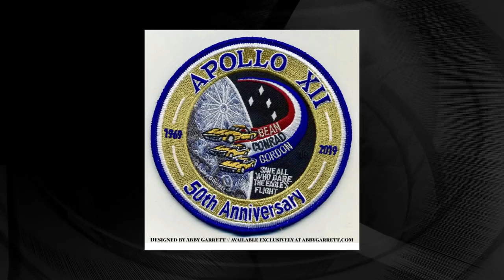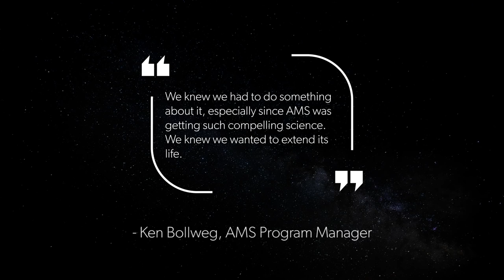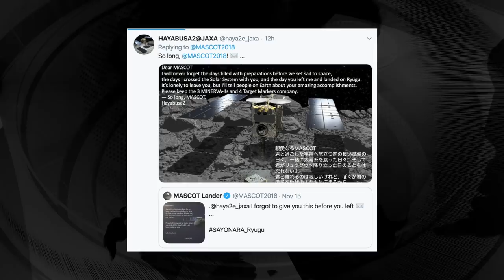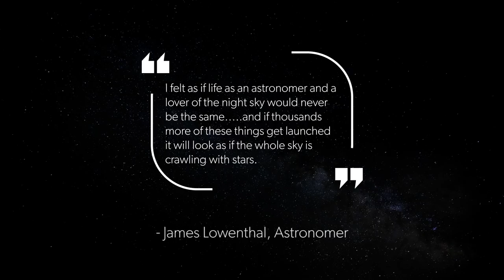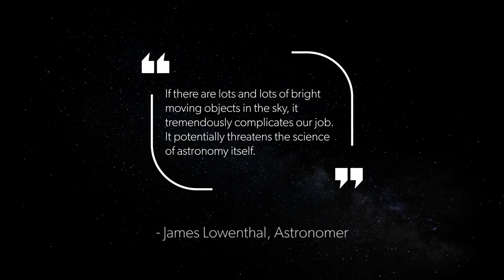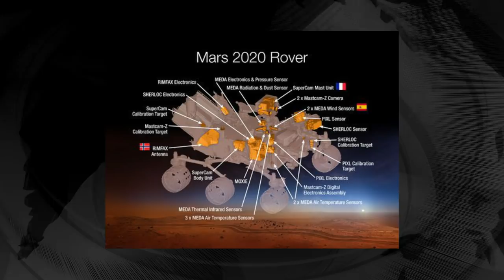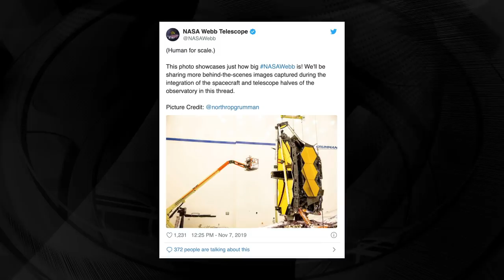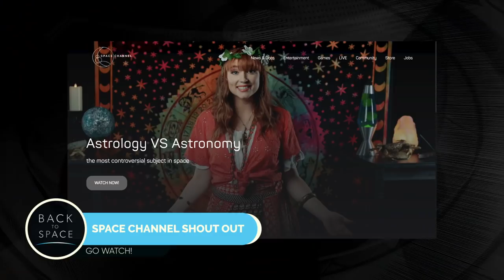Space News Flash 11/18/19: Flat Earthers, AMS Spacewalk, Space Cookies, SpaceX Satellites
Become an Owner at Back To Space!  Note that the WeFunder Campaign will go live later this week, but you can sign up to join the investor pool now
Contest Rules: 1.) Danielle draws winner in next video